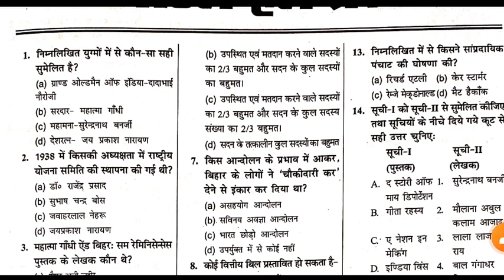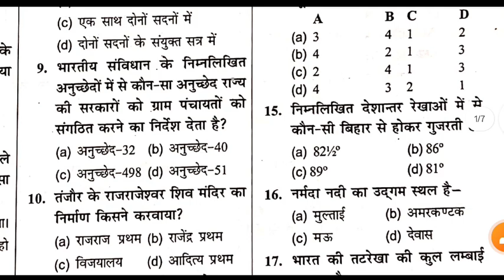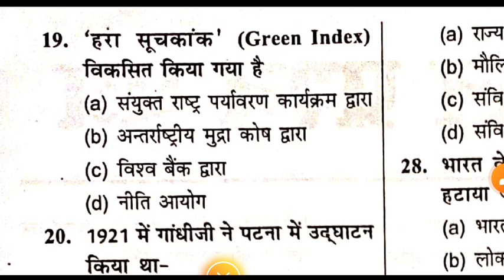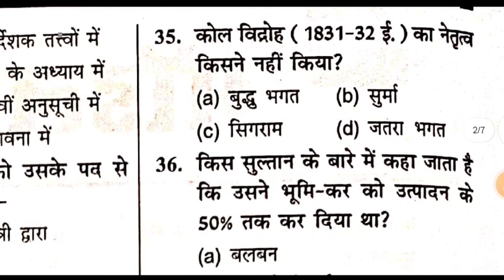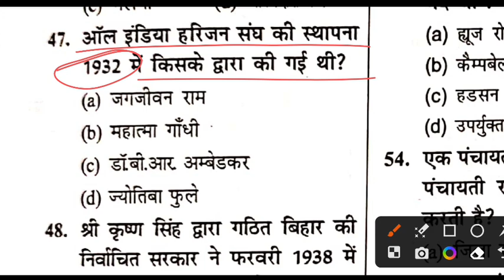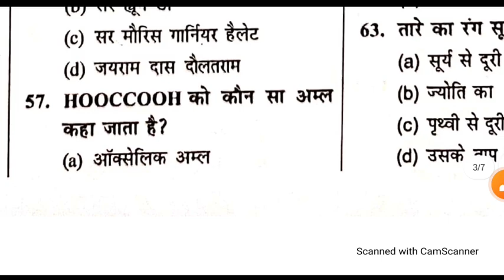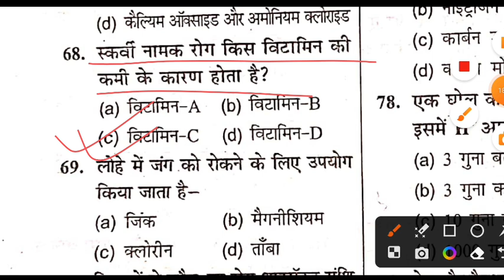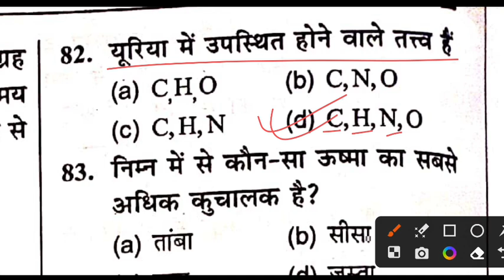Bihar SSC practice set, BSSC GK बिहार एसएससी इंटर स्तरीय परीक्षा के लिए महत्वपूर्ण प्रैक्टिस सेट 🎯🇮🇳